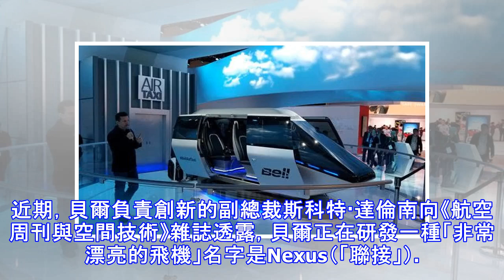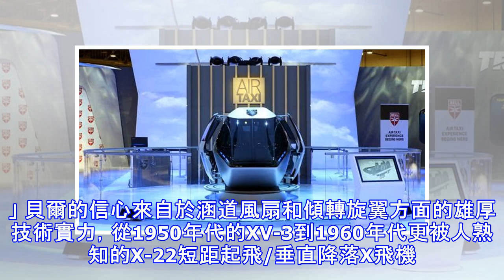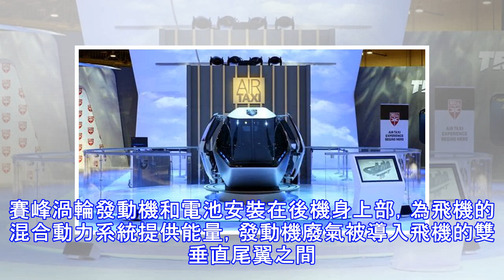貝爾推出空中機動新概念，適合特種兵執行獵殺首腦的點穴打擊任務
近期，貝爾負責創新的副總裁斯科特·達倫南向《航空周刊與空間技術》雜誌透露，貝爾正在研發一種「非常漂亮的飛機」名字是Nexus（「聯接」）。據悉，貝爾公司相信這種空中計程車設計是滿足未來市場的可靠交通工具，「聯接」採用的混合推進反映了我們對更廣闊能力的信心，風扇噪音很小，能夠保證新新人類舒適地乘坐飛機。看到貝爾這項設計，我不禁產生了聯想，未來我們再去上下班、或者是探親訪友、從A點到達B點，真的可以「打飛的」了。Nexus尺寸控制在11.3×11.3米（37×37英尺），輕型直升機著陸裝置，航程241千米，巡航速度241千米/小時，起飛重量約2721 千克（6000磅），最大載荷能力362～453...